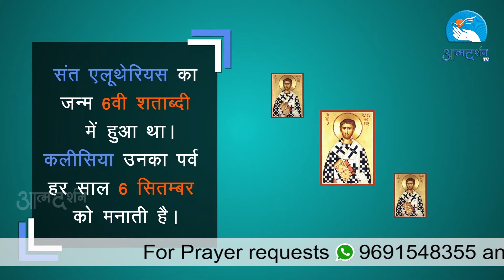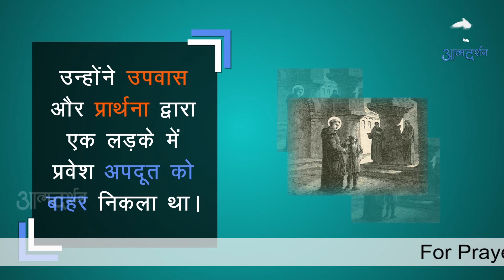About St. Eleutherius in Hindi Feast 06th September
Camera: Amal Joseph
Editor: Sachin Tripathi
Graphics: Siddharth Jagtap
Produced By : Prerana Communications, Indore

Copyright : Prerana Communications, Indore